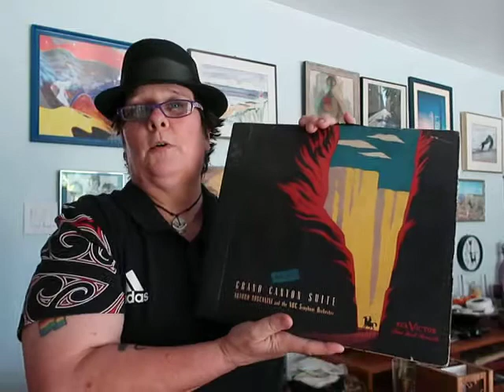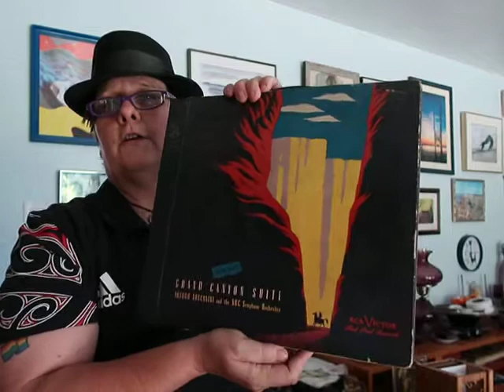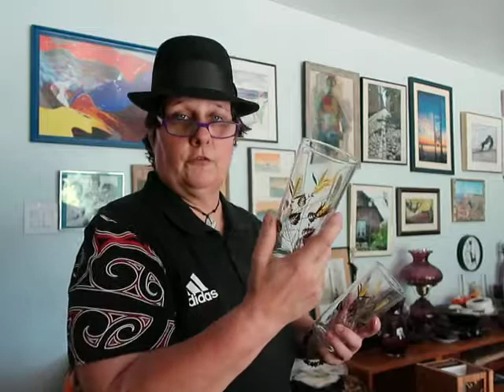Friend mail and what did I find at the thrift stores ??? No Goodwill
Howdy gang!
I went to Deseret Industries and the White Dove Thrift. I hope you like what I found.